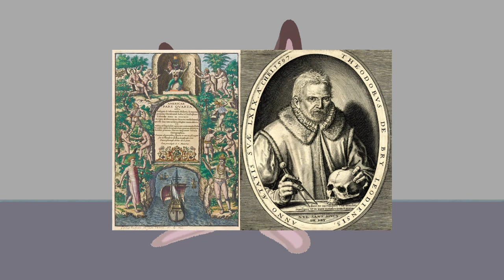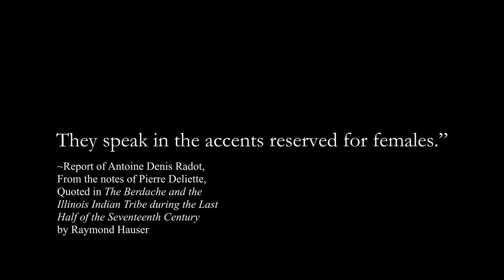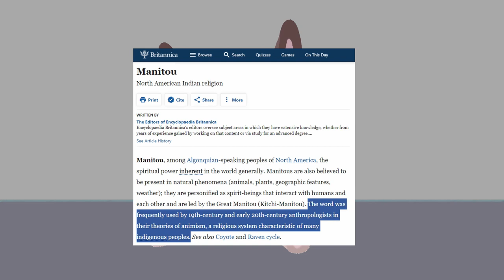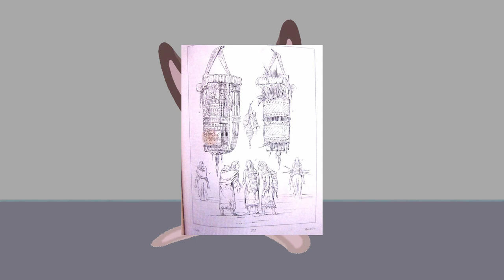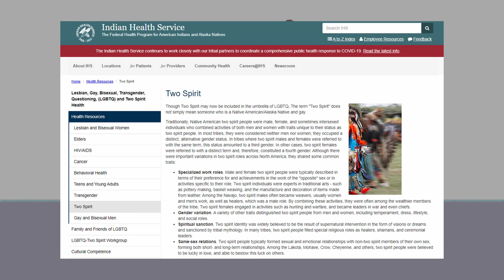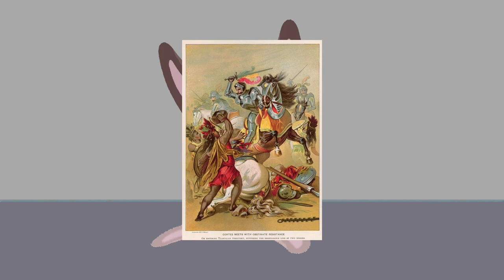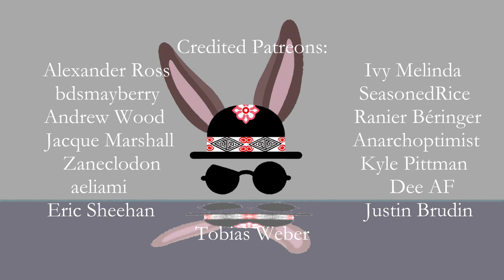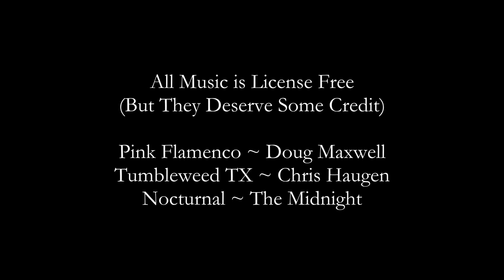A Queer Native Thanksgiving | TwinRabbit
A prayer of gratitude and remembrance for the ancestors they tried to silence.
(apologies for the scuffed audio, I have no idea what happened to my levels)

And finally, I’m including this other video not because it’s in any way related to the Americas, but because it’s LGBT, it’s amazing, and everybody should see it: